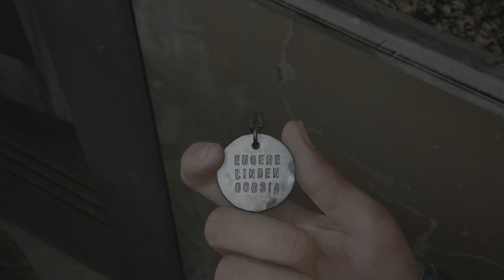The Last of Us Part II_20230611004311